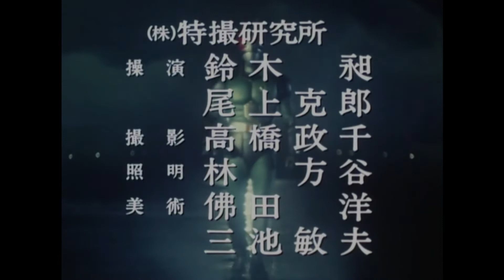KAMEN RIDER BLACK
Song: Who's Crying Now - Journey